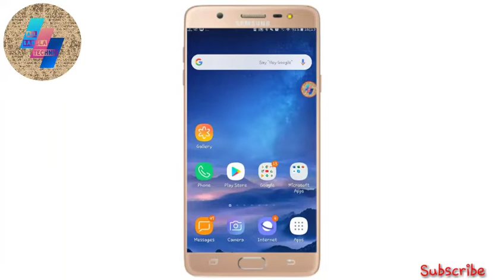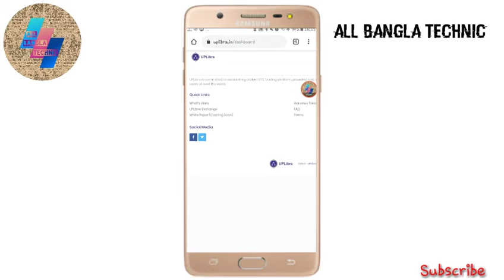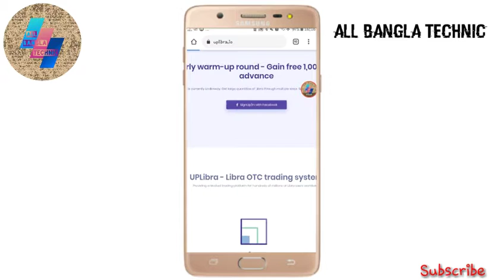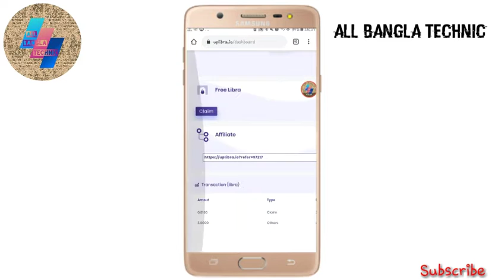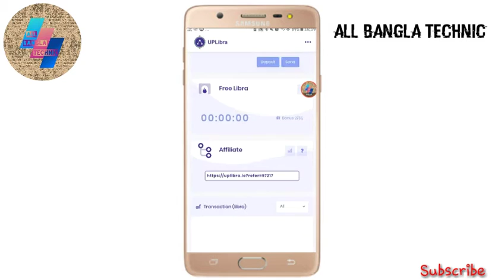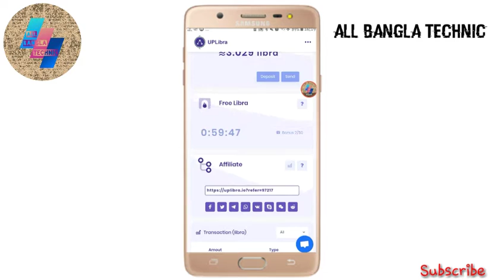ফেসবুক থেকে ইনকাম|| লিব্রা কয়েন||প্রথম বোনাস 3$||Earn money from Facebook ||libra coin||100% real..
Welcome to all bangla technic. In this video I am trying to see how to earn libra coin easily.  So please see full video.

Site link.

RELATED SEARCHS for Easy searches

libracoin website

libra coin login

libracoin buy

libracoin ico

libra coin exchange

libra coin price

libracoin github

libracoin facebook